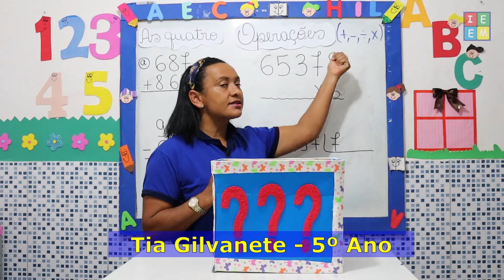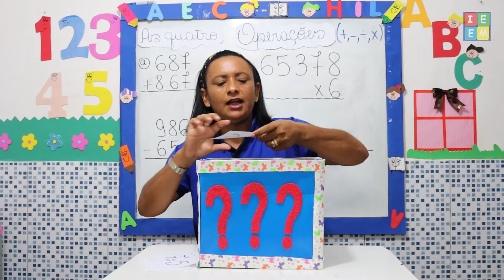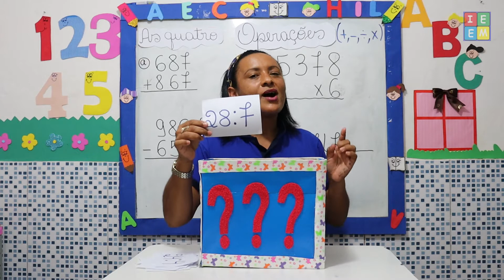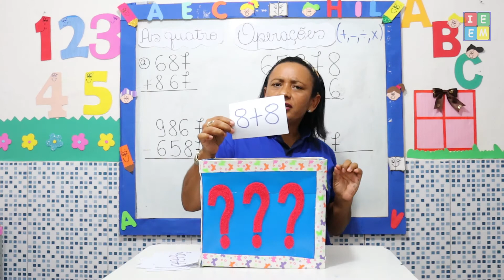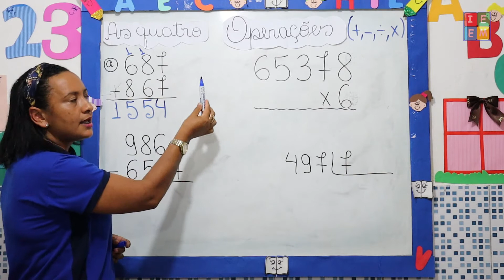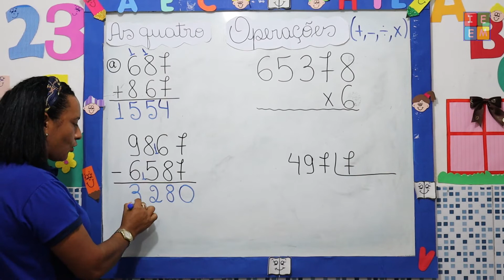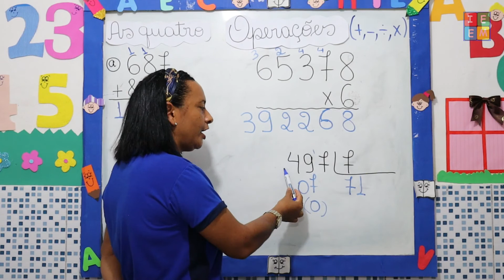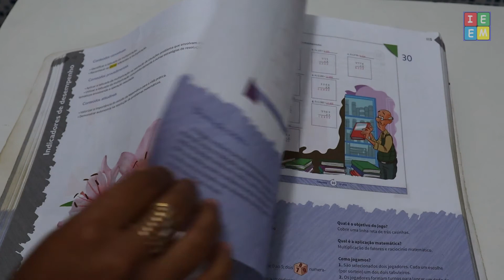5º ANO MATEMÁTICA REVISÃO AS QUATRO OPERAÇÕES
5º ANO MATEMÁTICA REVISÃO AS QUATRO OPERAÇÕES // Aula para alunos do 5º revisando as quatro Operações. // Atividade págs. 28 /- 29 - 30 //